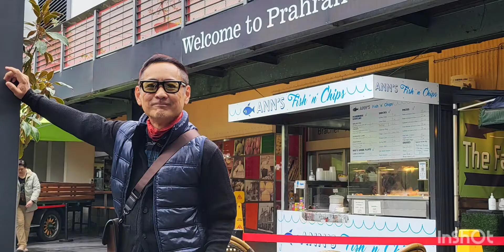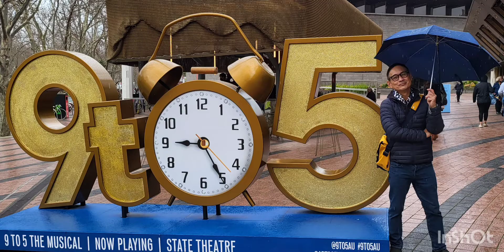My Melbourne Vlog 17th -28th August 2022